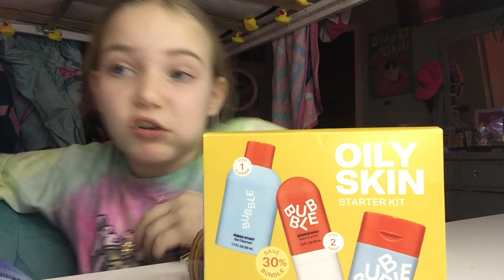Let’s do my skin care routine and Show you ￼My new skin￼ care